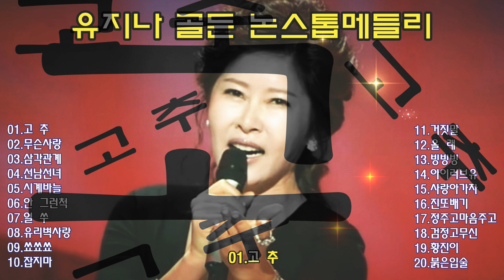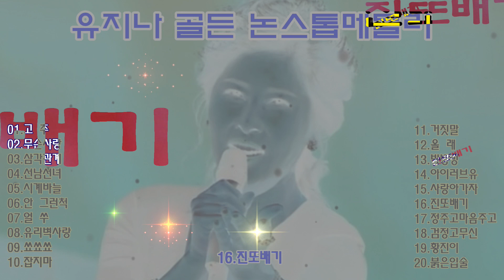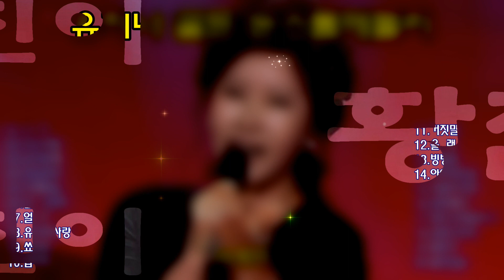유지나 골든 논스톱메들리